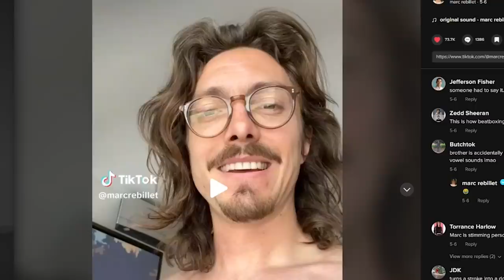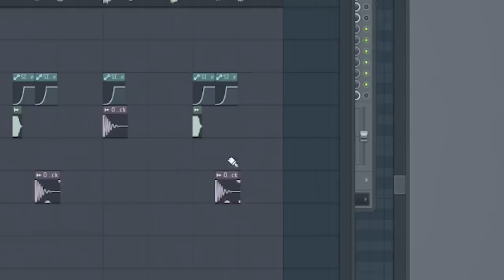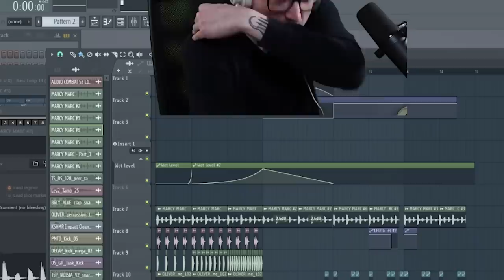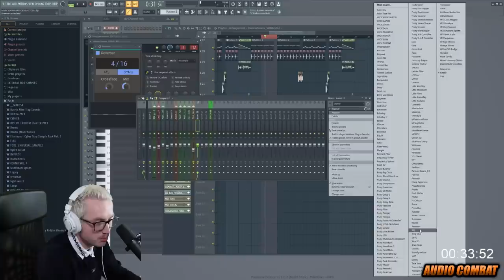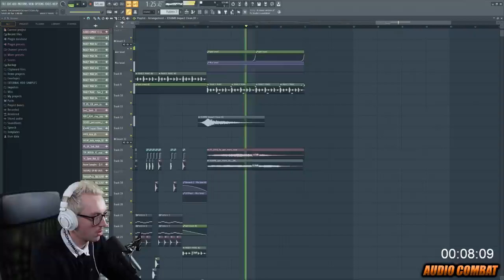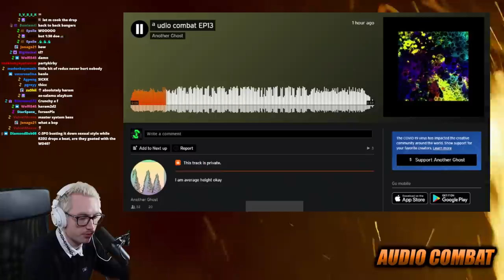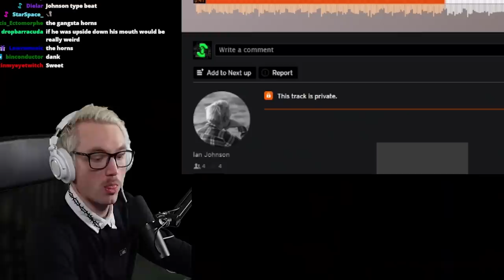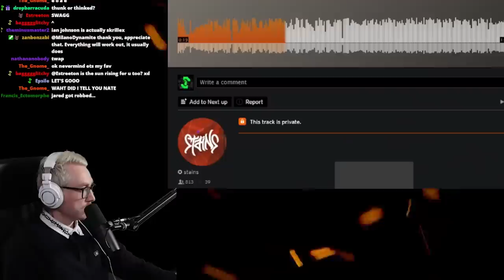Sampling Marc Rebillet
*sneezes blasphemously*

I stream every Tuesday/Wednesday/Thursday 1pm PST